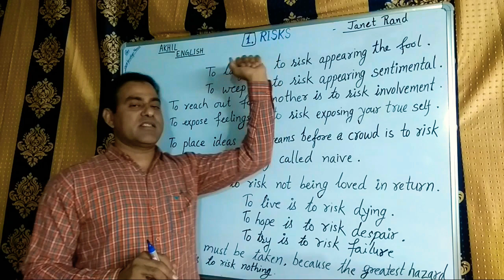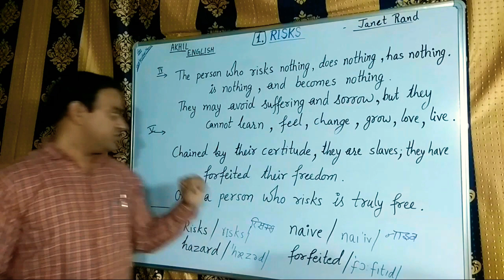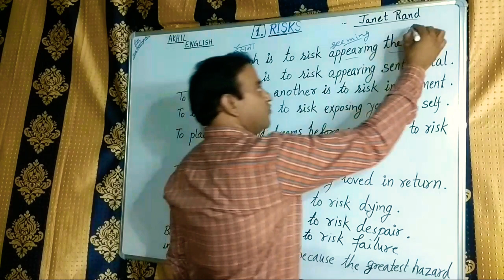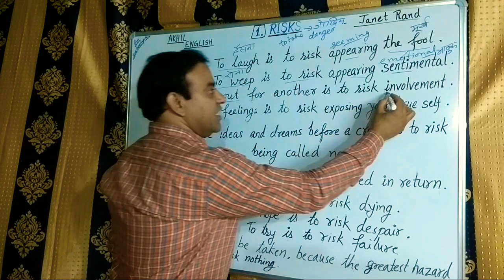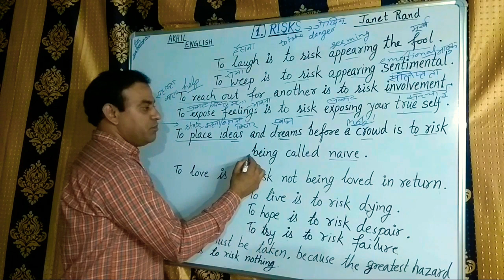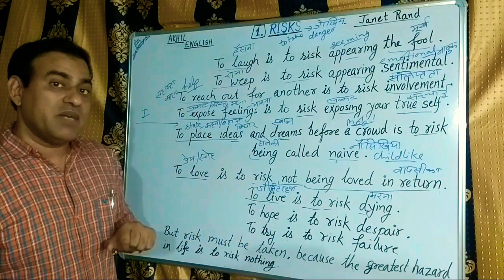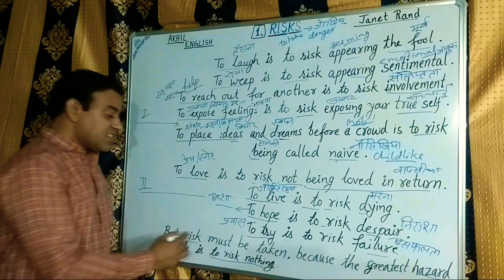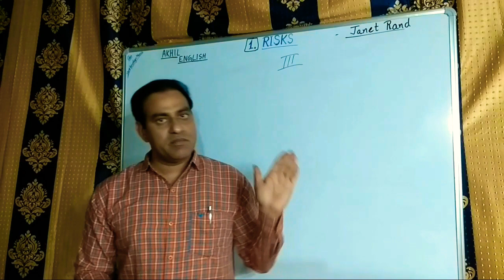1. Risks - Janet Rand, A motivational poem (Raj.B.Sec.Edu.)Class 10th Explanation, Reference,Context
Akhil English Classes   AEC
By A.K. Jangir Sir
AKHIL  ENGLISH , POETRY (POEMS)

 Useful for -
SCHOOL/ COLLEGE STUDENTS...
Sepcial - class 10th
Rajasthan Board of Secondary Education, Ajmer Jaipur
 REET,/ BSTC , School, College STUDENTS...